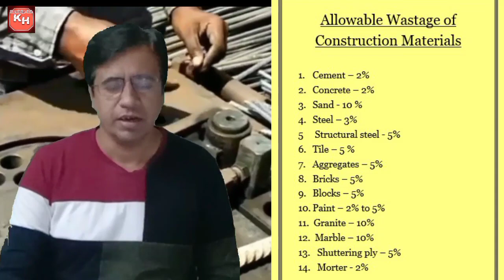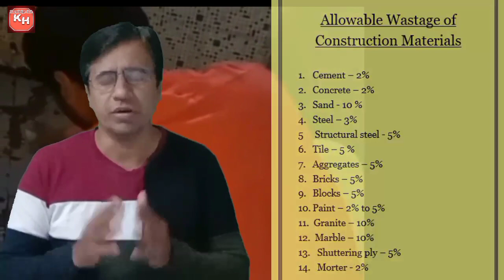Wastage Limit in Construction Materials and How to Control Wastage I Construction Materials Wastage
In this video, the wastage of construction materials is explained. The allowable percentages is also explained.

Concrete Materials:
Concrete pouring or placing time & during loading, transportation lot of concrete it will be waste. So normally concrete wastage 3% considered.

Tiles Materials:
Tiles loading, transportation and placing time lot of broken and cutting it will happen.

Tiles wastage normally 5% Considered.

Paint Materials:
Paints applying at the time some paints it will fall on the ground.so during time wastage it will be happen.

Paints wastage normally 2% Considered.

Granite Materials:
Granite materials loading, transportation and placing time lot of broken and cutting it will be happened.

Granite wastage normally 5% to 8% will be considered.

Bricks Materials:
Bricks materials loading, transportation and placing time lot of broken and cutting it will happen.

Bricks wastage normally 5% will be considered

Cement Materials:
Cement materials loading, transportation, mixing, shifting & placing time lot of wastage it will happen.

Cement materials wastage normally 1.5% to 2% will be considered.

Coarse Aggregate Materials:
Coarse aggregate materials loading, transportation and placing time lot of wastage it will happen.

Coarse aggregate materials wastage normally 5% will be considered.

Fine Aggregate Materials:
Fine aggregate materials loading, transportation and placing time lot of wastage it will happen.

Fine aggregate materials wastage normally 10% will be considered.

Structural Steel Materials:
Structural steel materials fabrication time lot of cutting and wastage it will be happened.

Structural steel materials wastage normally 5 to 10% will be considered.

Allowable wastage of construction materials

1. Cement – 2%
2. Concrete – 2% to 3%
3. Sand -  10 %
4. Steel – 3%
5      Structural steel - 5%
6. Tile – 5 %
7. Aggregates – 5%
8. Bricks – 5%
9. Blocks – 5%
10. Paint – 2% to 5%
11.        Granite – 10%
12.        Marble – 10%
13.         Shuttering ply – 5%
14.         Morter -1 to 2%